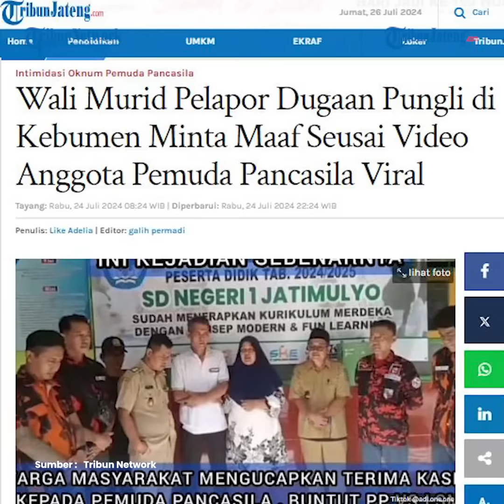Fakta-fakta Anggota LSM vs Ormas Pemuda Pancasila Cekcok soal Dugaan Pungli di SD Kebumen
Diketahui kedua belah pihak memperdebatkan soal pungutan liar di salah satu SD di Kebumen.

Berikut sejumlah faktanya yang berhasil kami rangkum.